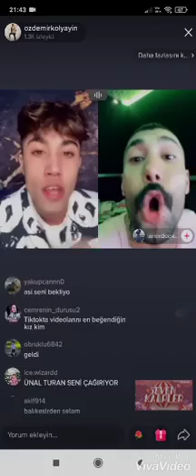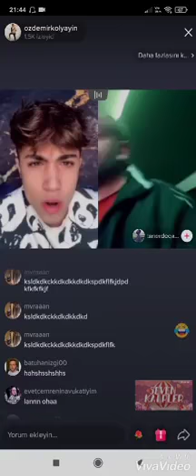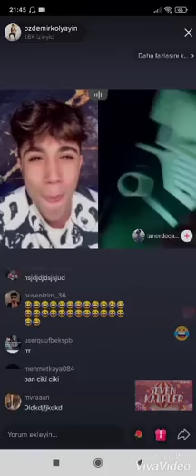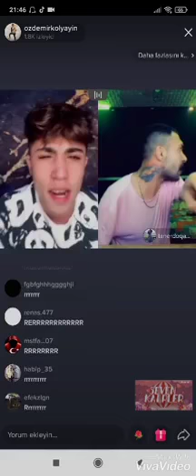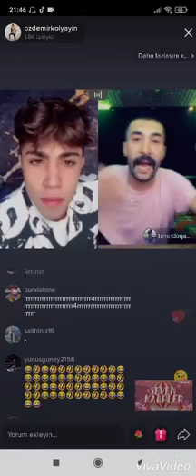ÖZDEMİRKOL VE ASİ STAYLETANER DOĞA KAVGA ETTİLER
tiktok ta olan gündem haberleri sizlere paylaşmamı isterseniz videoyu beğenmeniz yeterlidir.